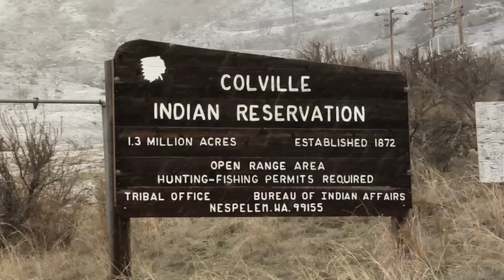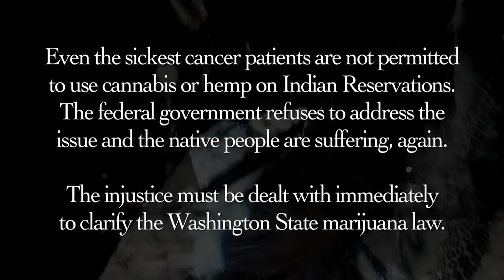Evergreen Nations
Documentary pilot (series) created by director Casey Casseday